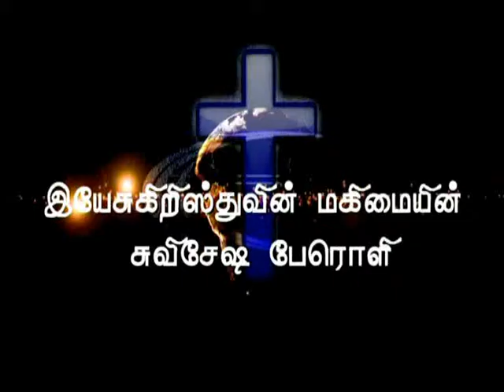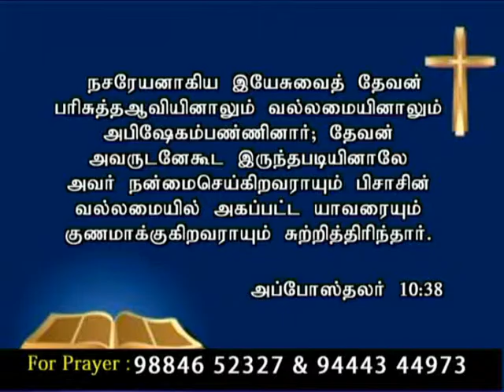CK Medias:Ps.Jothi Prakasam 13.07.15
CK Medias:Ps.Jothi Prakasam